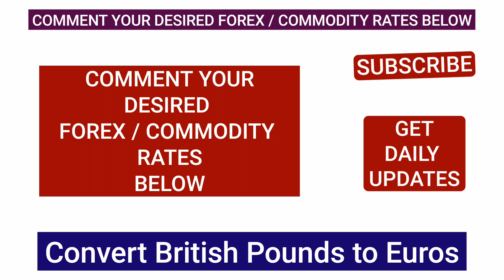1 GBP to EUR - British Pounds to Euros Exchange Rate Currency Exchange Rate Today 04 September 2024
pound to dollar
british pound sterling to euro exchange rate
euro to calculator
100 british pound sterling to euro
british pound sterling to euro history
euro to dollar
pound to euro forecast
pound to euro live

convert euro to british pound sterling
what is the euro to british pound
british pound code
how much is a euro in british pounds
what was the pound to euro before brexit
why is the british pound stronger than the euro
british pound sterling to inr
british pound sterling to indian rupee
british pound sterling currency code
how much is the euro to the pound sterling
british pound sterling meaning
british pounds sterling symbol
difference between british pound and sterling
is sterling british pounds
pound sterling equivalent today
120 canadian dollars to uk pounds sterling
british pound sterling symbol